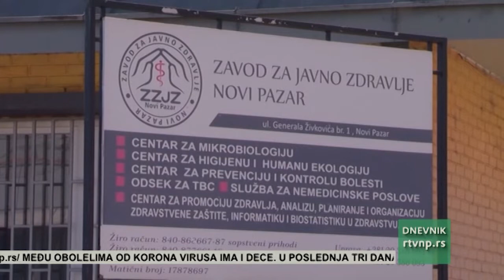Rekordan broj novozaraženih, 61 u jednom danu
U poslednja 24 sata u Srbiji je evidentirano još 4.576 osoba zaraženih koronavirusom, a preminulo je još 20 osoba. Testirano je 16.816 građana, a na respiratorima se nalazi 189 pacijenata. I u Novom Pazaru situacija teška. Rekordan broj novozaraženih, 61. u jednom danu. U protekla 24 časa Kovid ambulaniti Doma zdravlja javilO se 179 osoba, od tog broja njih 93 oje javilo se lekarima prvi put, zbog simptoma sličnih koronavirusu. U bolnici je zadržano 24 osobe a na bolničkom lečenju sada se nalazi 137 pacijenata, jedna osoba je preminula. Šest pacijenata priključeno je na respiratore, a njih dvoje kiseonik prima uz pomoć high-flow uređaja.